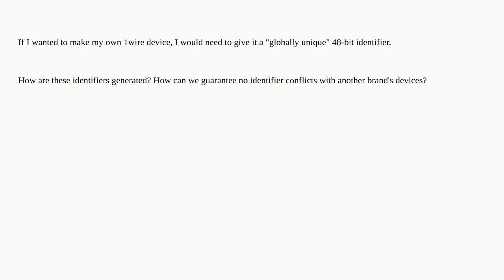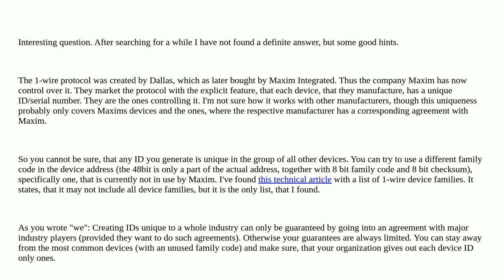Arduino: How are "unique IDs" generated for 1wire devices?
How are "unique IDs" generated for 1wire devices?

A special thanks goes out to the awesome community

  1-wire